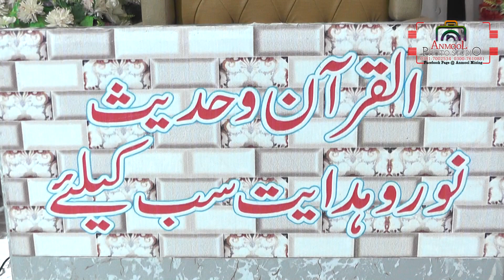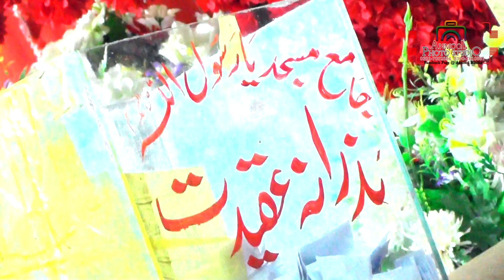Basilsala Melad _UL_ Nabi -Jamia Masjid Ya Rasool Allah Mohalla sharifabad Gojra-Anmool Studio Gojra